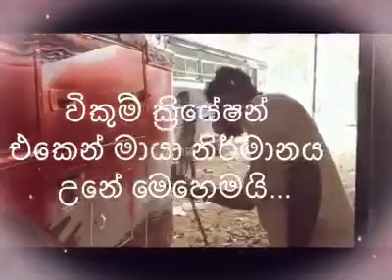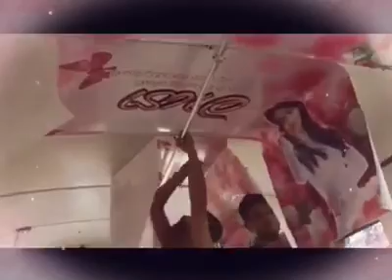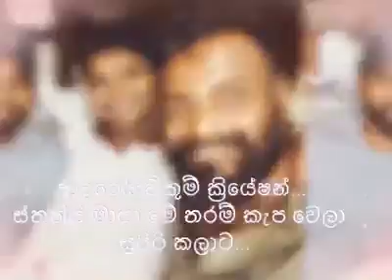මායා බස් එක(පැහැසරා2) විකුම් ක්‍රියේෂන්ලා හදපු විදිහ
මේ විඩියෝව ෆේස් බුක් මගින් උපුටි ගන්නකි.සම්පුර්න අයිතිය පලමුව විඩියෝව දැමු කෙනා සතුයි.ඔහුට ස්තුතියි!